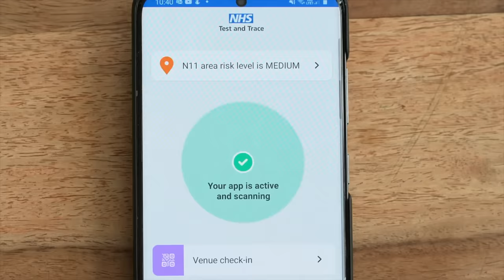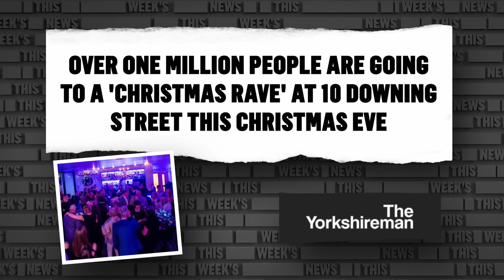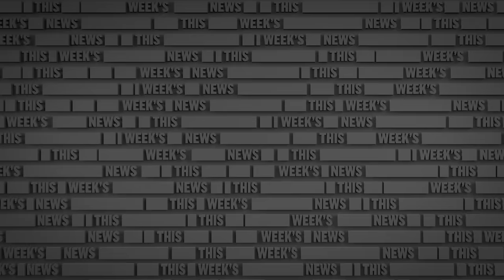HOW IS BORIS STILL HERE?! | The Russell Howard Hour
From The Russell Howard Hour, Russell takes a look how despite everything he's done, nothing sticks to Boris...